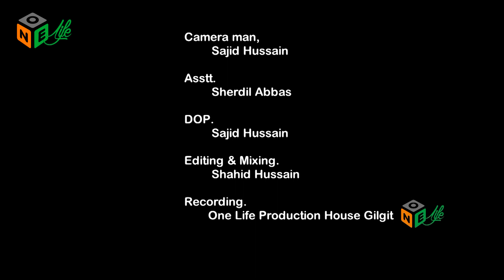nasalo fastival|Dry Meat|Bagrot valley|one life productions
nasalo fastival
Dry Meat